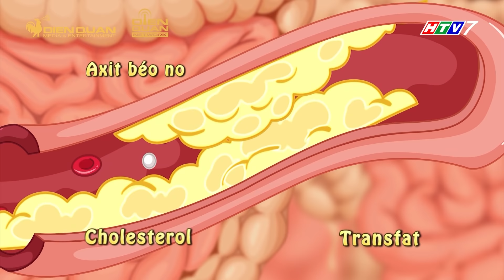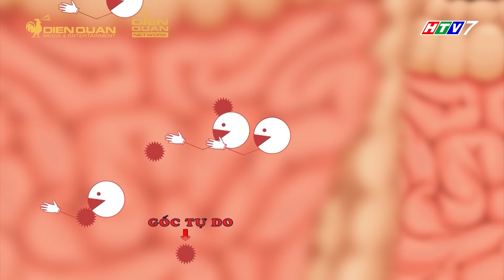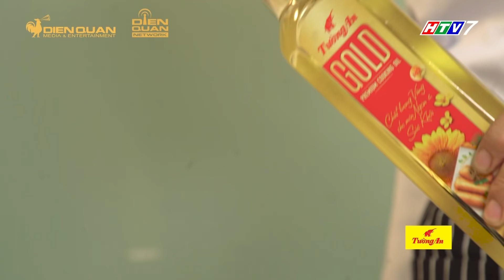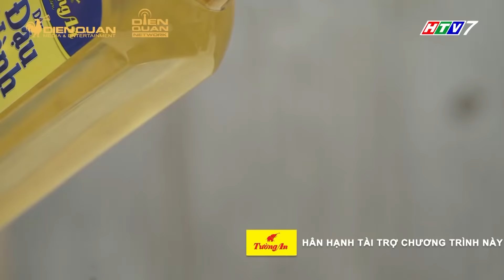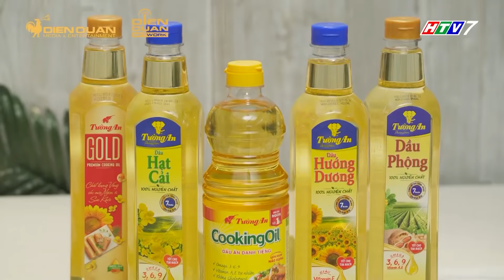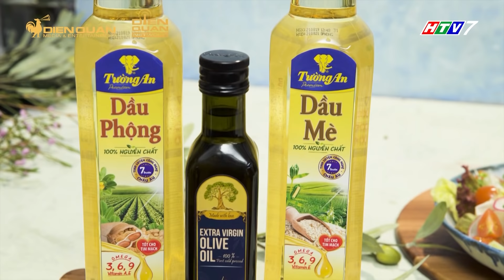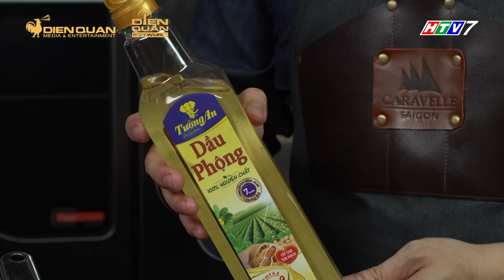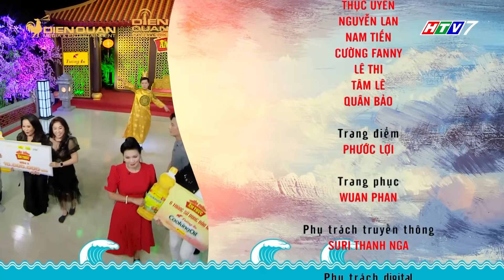Thiên đường ẩm thực 5 | Tập 6 Full: Trường Giang há hốc vì độ lầy của nghệ sĩ Ngọc Huyền, Thoại Mỹ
Thiên đường ẩm thực mùa 5 tập 6 với sự tham gia của hai đội chơi khách mời là Ngọc Huyền, Bá Thắng, Long Nhật và Thoại Mỹ, Thanh Hằng, Hữu Quốc. Liệu đội chơi nào sẽ giành chiến thắng để bước vào đại tiệc cùng ông Hoàng đây?
📺 Đón xem TẬP 7 Thiên Đường Ẩm Thực phát sóng lúc 20:25, thứ Sáu (29/11/2019) trên HTV7.

Tường An - Bí quyết giòn ngon